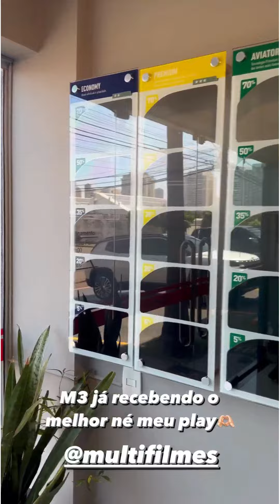O melhor da tecnologia NANO para você, só aqui na MULTIFILMES!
+ economia
+ privacidade
+ cuidados com a pele
+ redução de calor

📍 R. Lêda Vassimon 570 - Jd. Nova Aliança - Ribeirão Preto SP